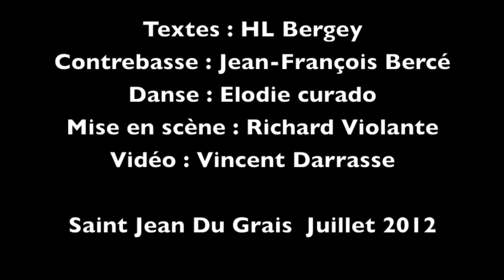Je ne sais pas où je vais mais je suis à l'heure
Texte poétique, Bricolage de mots

Ecriture et interprétation : H.L. Bergey

Création musicale, Contrebasse : J.F. Bercé

Chorégraphie, Danse : E. Curado

Mise en scène : R. Violante

Création Lumière : S. Bochereau

Spectacle créé en résidence à la Touline en 2011.
Captation : Vincent Darrasse

"Parallèlement à ses réalisations sculptées, parfois monumentales, H.L. Bergey n'a de cesse d'explorer la malléabilité de la langue et des mots. Ceci l'a conduit à penser, à projeter et à créer une œuvre à la croisée de la sculpture, de l'écriture, de la danse et de la musique.
"Je ne sais pas où je vais mais je suis à l'heure" est donc une œuvre composite qui mêle les univers oniriques de l'artiste."